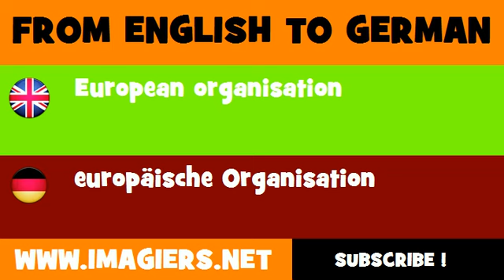DEUTSCH ENGLISCH = europäische Organisation